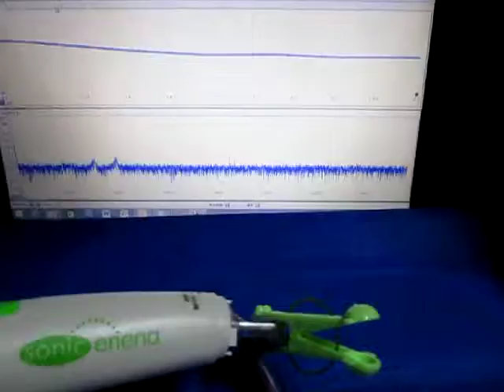超音波プローブによる‹発振制御›技術 ultrasonic-labo